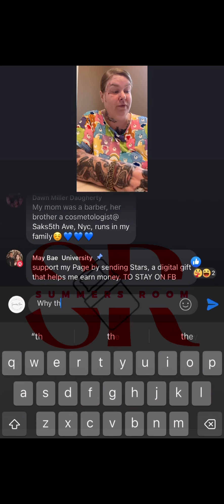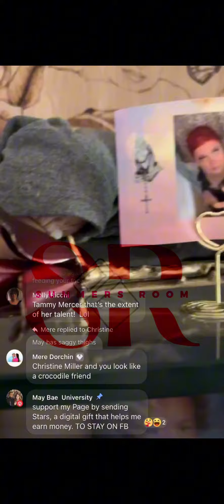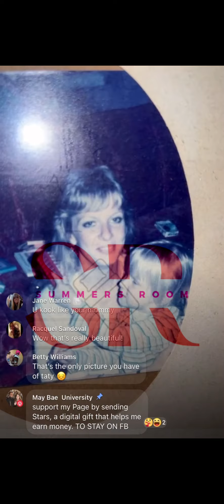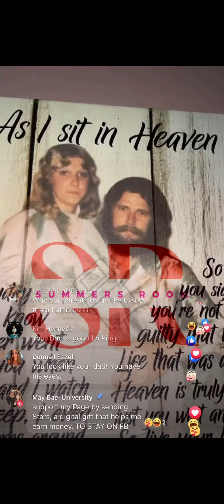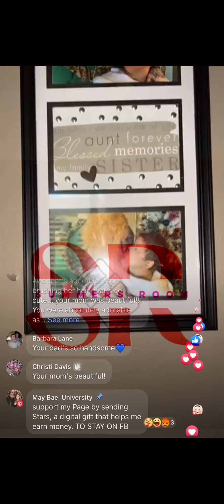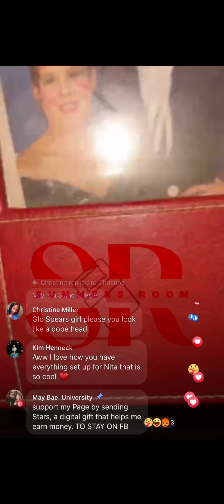Maybae has a cheat day and shows us her family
Raising canes was on the lunch menu today for the smiths and the comments ate it up